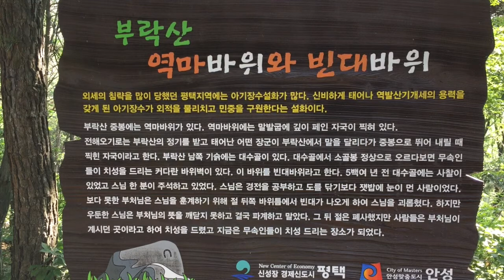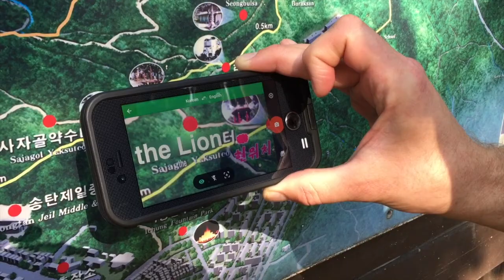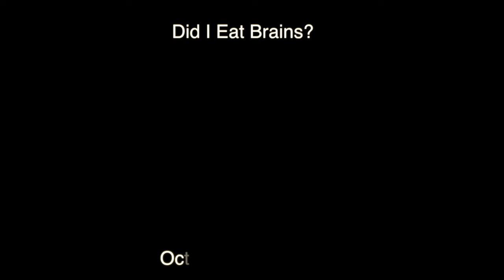Osan Air Base South Korea - Hiking BURAKSAN TRAIL!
Osan Air Base South Korea - Hiking BURAKSAN TRAIL! There are many things to do outside the gates of Osan Air Base.  Hiking is a favorite past time in South Korea.  Hiking the Buraksan Trail is a perfect way to spend the afternoon.  The Buraksan Trail is 2km away from Osan Air Base in
Songtan down Jisan-ro.